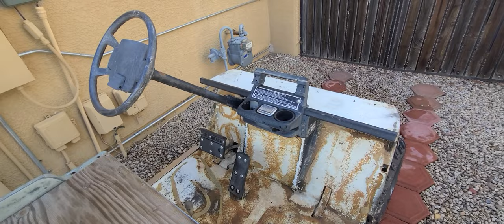EZGO Project "Ole Stanky" EP1 (Brakes, Belt, Build Prep)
EZGO Project "Ole Stanky" gets brakes, a belt and we start to clean er up a tick.

Destroyer1320 Gear-Grab a shirt!